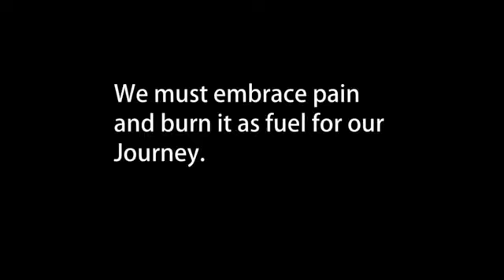Champion Health & Fitness